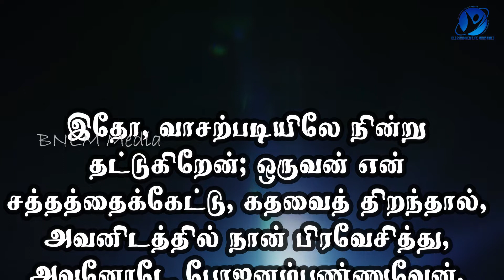25-08-2022 / Say Amen / ஆமென் சொல்லுங்கள் / New Tamil Christian WhatsApp Status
August 25th 2022 / 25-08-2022 / ஆமென் சொல்லுங்கள் / Say Amen / Tamil Christian WhatsApp Status / Pastor.A.Arun Paul Isaac / Mrs.A.P.I. Irene Sudha / Pollachi Church / NKJV / MKJV / NIV / Behold, I stand at the door and knock. If anyone hears My voice and opens the door, I will come in to him and will dine with him and he with Me. Rev 3:20